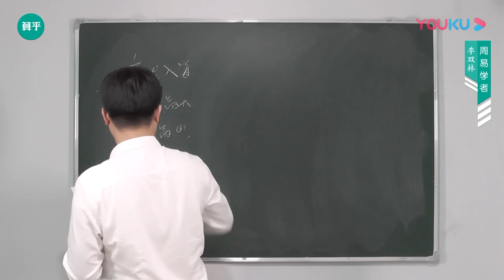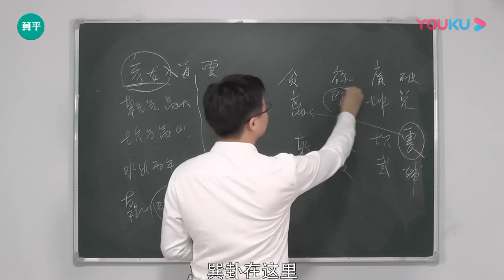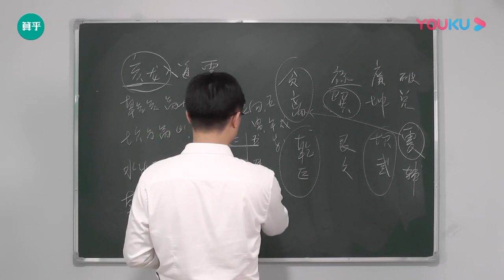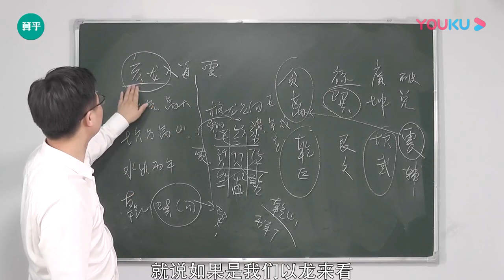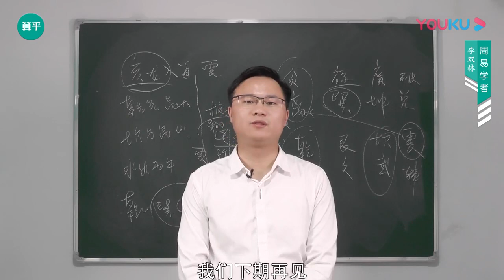李双林风水视频第184集 亥方来龙水出丙午，可立乾山巽向吗